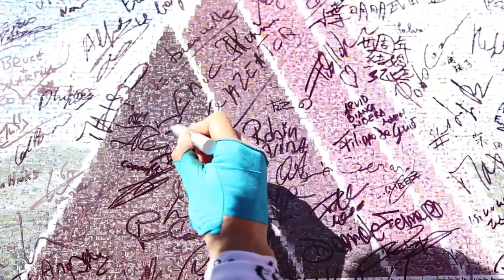GIANTS' FAMILIES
TOR 2017: MaratonAbili and LND Families together facing a challenge